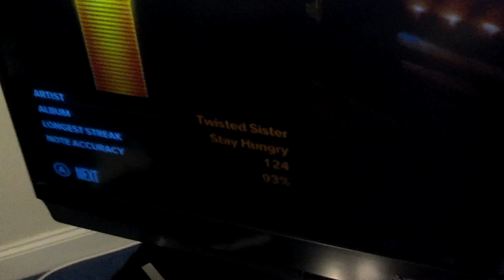I guess i didn't win the Rocksmith contest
That's ok